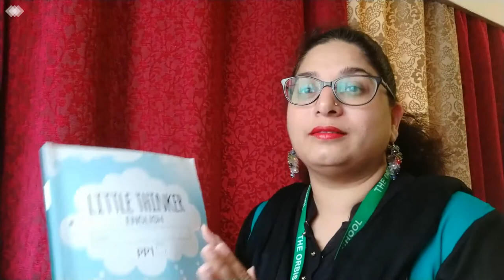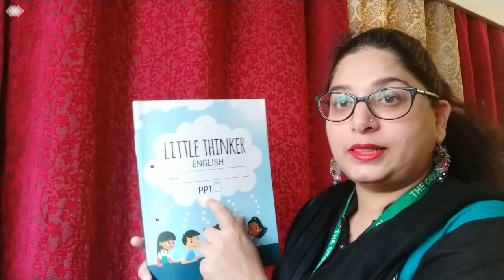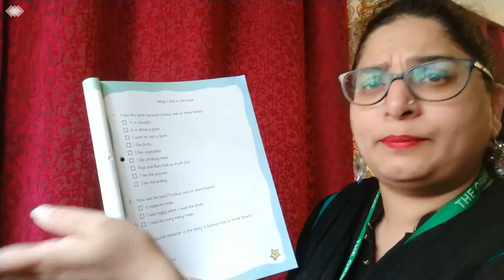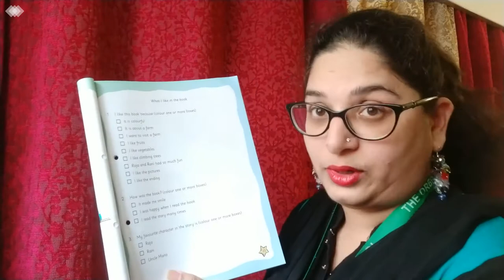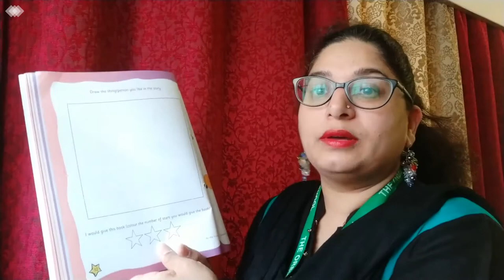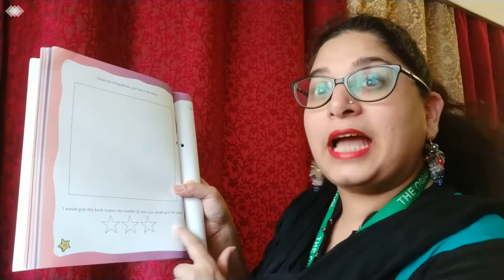The Orbis School - English - Jr KG - ST 9 Book Review